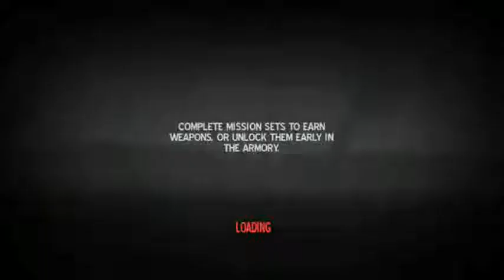Into the dead unlimited gold and unlimited moods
yes unlimited gold and unlimited mods friend ok